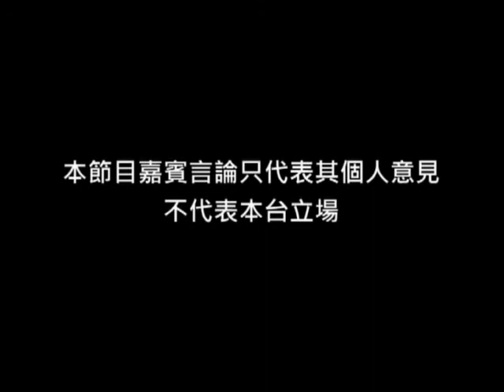《釋放香港》第二十集：永利街的印刷博物館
主持：羅雅寧 (中西區關注組)
嘉賓：李澤裕

李伯一直爭取在永利街成立印刷博物館，傳承香港的印刷文化。